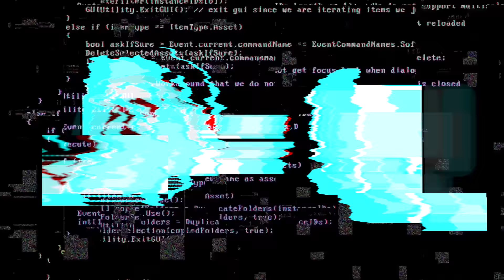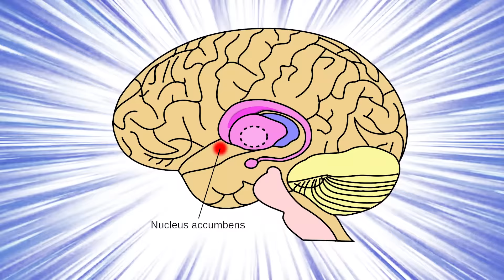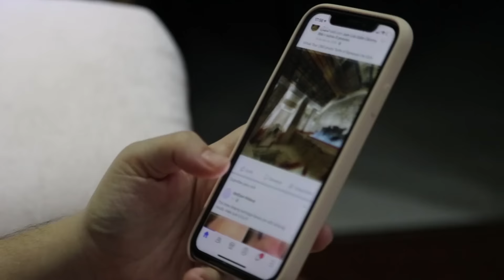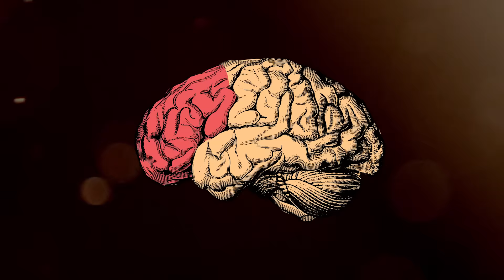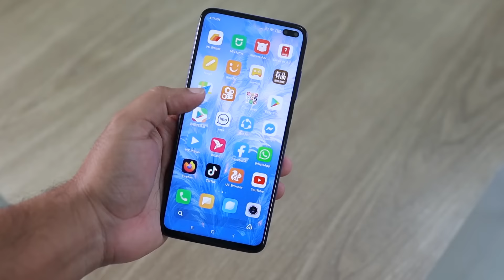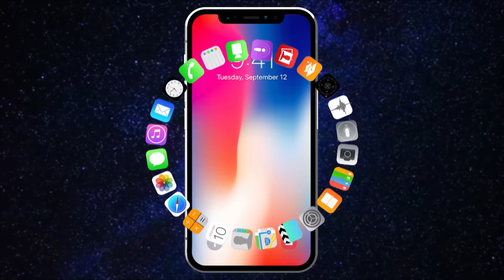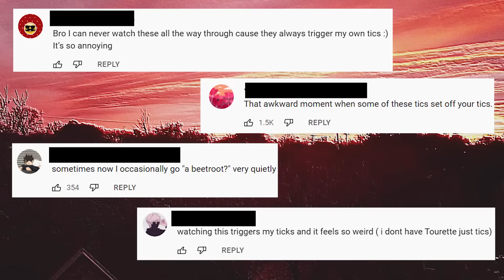How Social Media Addiction Destroys Your Brain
The rise of social media has changed our day to day lives. But more and more reports show that social media and especially social media can impact our brain. Social media addiction might also to a decline in mental health. How does social media changes us? And are the effects by social media addiction reversal?

Social media has been developed to connect people. However, quite early, scientists found that social media (and social media addiction) can lead to changes in the brain such an enlarged amygdala. First reports surfaced showing that people compare their lives to lives they see on social media and report a decline of mental health upon heavy social media use. It seems like our brains cannot distinguish between social media and the real world. Social media also led to an attention span crisis meaning that we have a harder time to focus if we spend much time on social media.  Moreover, social media is able to feed into the reward system of our brains. Everytime we perceive something good dopamine producing cells in the brain release dopamine which leads to a good feeling. Social media has used this mechanism to provide us with a constant stream of good feelings. Social media algorithms have been optimize to show more social media content in a shorter period of time leading to more dopamine. As a result, some argue that social media addiction should be recognized as a mental disorder.
Besides negatively impacting our brains on an individual level social media and social media addiction also impacts society. Last year, a sharp rise in tic symptoms have been reported among teenagers in the US. It seems like that tic-related content on tiktok together with anxiety caused by the COVID-19 pandemic led to this rise in tic-like symptoms. So what should we do about social media? And how can we ensure that our brains are not negatively impacted by the constant stream of dopamine? Well, sometimes the best thing is just to avoid social media for a while.

Images:

Most videos and images are derived from: pixabay.com, pexels.com and videvo.net

00:00-00.59 Intro
00:59-3:22 How Social Media Changed our Brain
3:22- 6:00 Social Media Hijacks our Reward System
6:00-9:14 The Rise Of Social Media Addiction
9:14-11:01 What to do about Social Media Addiction